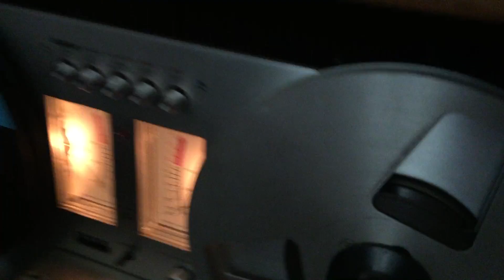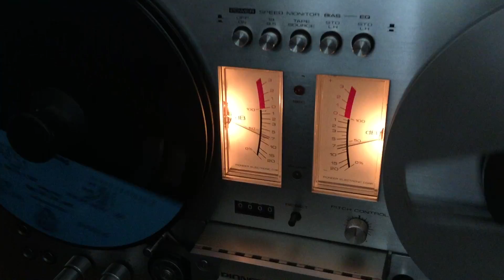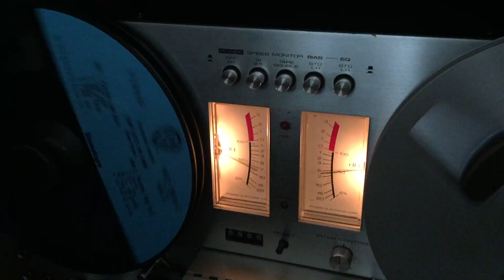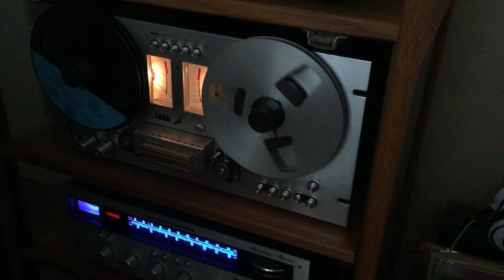Reel to Reel Morning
Brand new reel to reel tape of Deep Purple Come Taste The Band. This tape was new, still in the wrapper, Released 1975